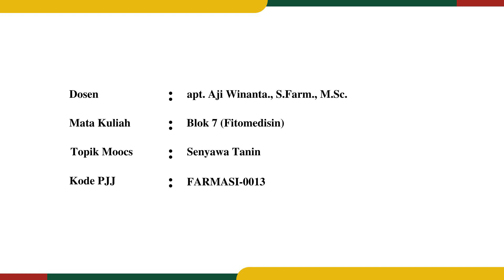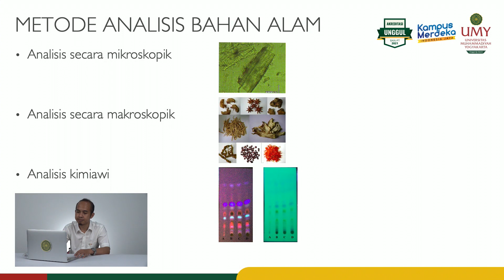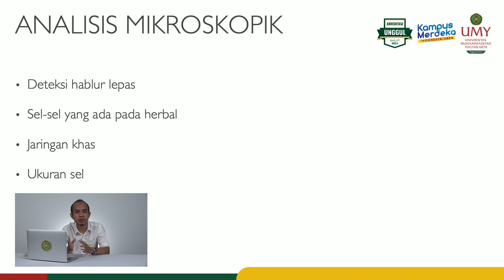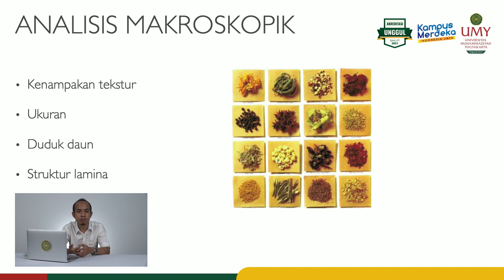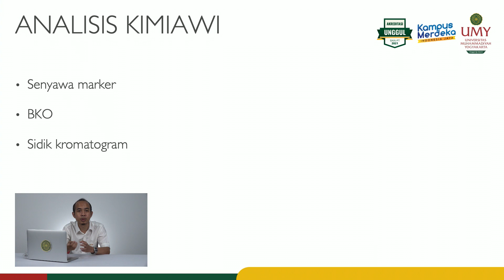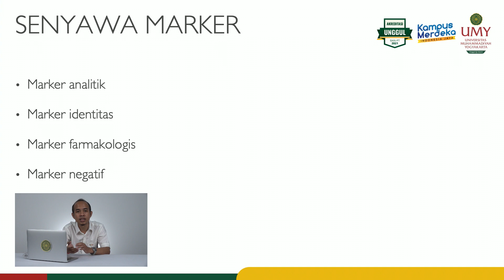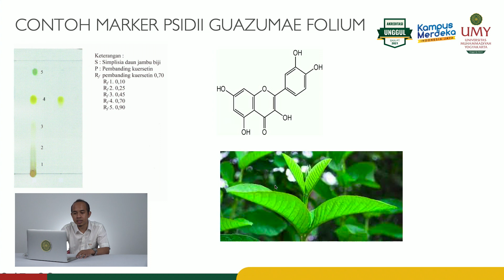apt. Aji Winanta, M.Sc. | Metode Analisis Bahan Alam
Video MOOCs Mata Kuliah Blok 7 (Fitomedisin)
Program Studi Farmasi | Fakultas Kedokteran

Video ini membahas mengenai metode analisis bahan alam, analisis secara mikroskopik, analisis secara makroskopik, dan analisis kimiawi, senyawa marker, kromatogram fingerprint.